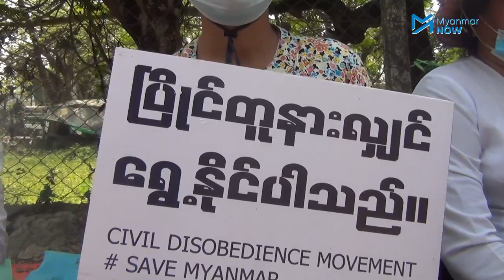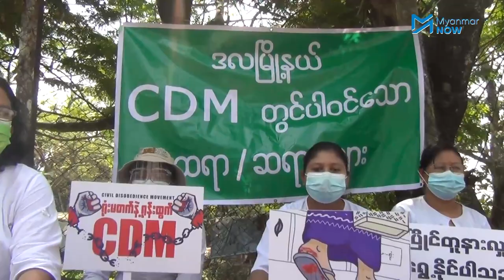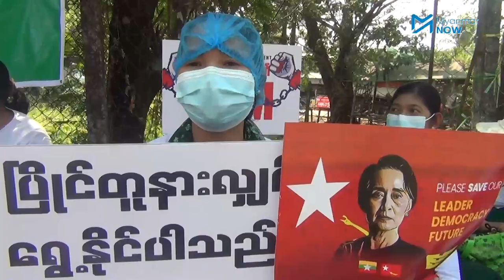CDM ပါဝင်သည့် ဆရာမများ လုံခြုံရေး စိုးရိမ်နေကြ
အာဏာသိမ်းကောင်စီ ပြုတ်ကျရေးအတွက် CDM တွင် ပါဝင်နေကြသည့် ဒလမြို့နယ်မှ ဆရာမများသည်် ၎င်းတို့ကို ဘယ်အချိန် လာဖမ်းမလဲဆိုသည့် ကြောက်စိတ်များဖြင့် ညစဉ်စိတ်ပူပင်သောကရောက်နေကြရသည်။

ပြီးခဲ့သည့် ငါးနှစ်အတွင်း ပြည်သူ့အစိုးရလက်ထက်တွင် လွတ်လပ်မှုကို ခံစားဖူးပြီးဖြစ်သဖြင့် စစ်အာဏာရှင်လက်အောက်ပြန်မရောက်ချင်သလို ပြည်သူ့အရေးသည် ၎င်းတိုအရေးဖြစ်သည်ဟု ခံယူထားသည့်အတွက် လူထုနှင့်အတူ အဆုံးအထိ ပူပေါင်းပါဝင်ပြီး တိုက်ပွဲဝင်သွားရန် ဆုံးဖြတ်ထားကြကြောင်း ဆရာမများက ဆိုသည်။